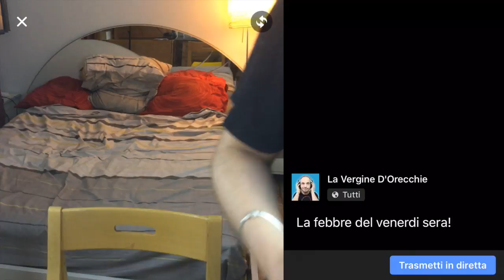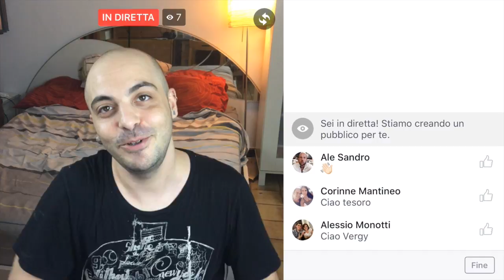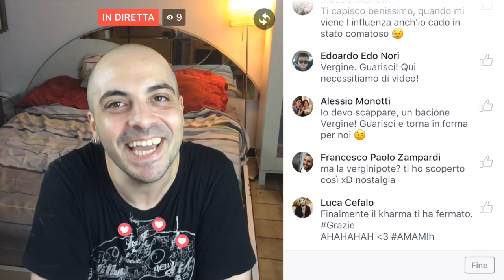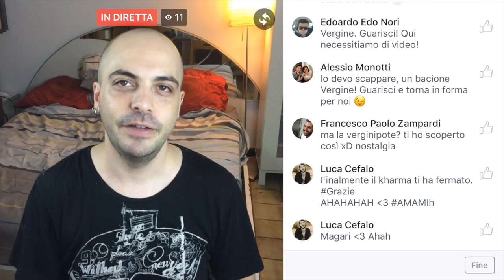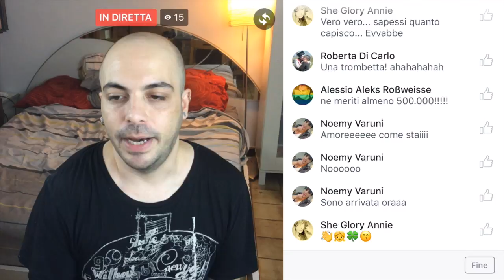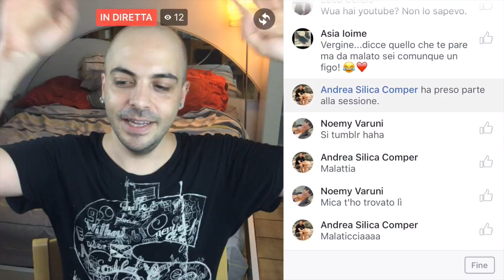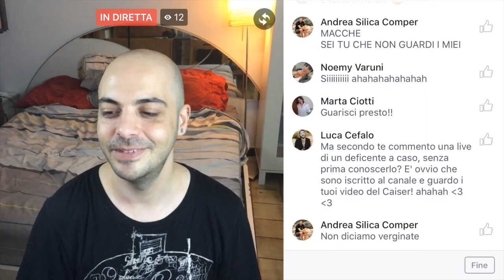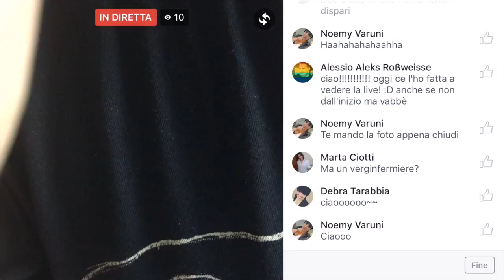La Febbre del Venerdi Sera - LIVE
Purtroppo questa settimana ho avuto febbre e influenza e non sono riuscito a fare un nuovo video. Per farmi perdonare sono stato in live su Facebook!
VIENIMI DIETRO!...

SNAPCHATTAMI TUTTO
la_vergine

SEGUI I MIEI LIVE SU PERISCOPE : Vergine D'Orecchie